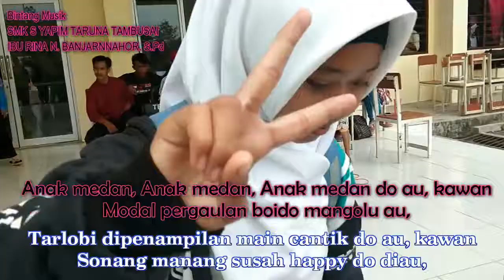BINTANG MUSIK 8 : Anak Medan Semarak 17 ( Ibu Rina & Pak Petrus )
Anak medan, Anak medan, Anak medan do au, kawanModal pergaulan boido mangolu au,Tarlobi dipenampilan main cantik do au, kawanSonang manang susah happy do diau,
Nang pe 51, solot di gontinghi,Siap bela kawan berpartisipasi,378 Sattabi majo disi,Ada harga diri mengantisipasi
Reff:Horas. Pohon pinang tumbuh sendiriHoras. Tumbuhlah menantang awanHoras. Biar kambing di kampung sendiriHoras. Tapi banteng di perantauan
Anak medan, Anak medan, Anak medan do au, kawanSusah didonganku soboi tarbereng auTitik darah penghabisan ai rela do au, kawanHansur demi kawan, ido au kawan